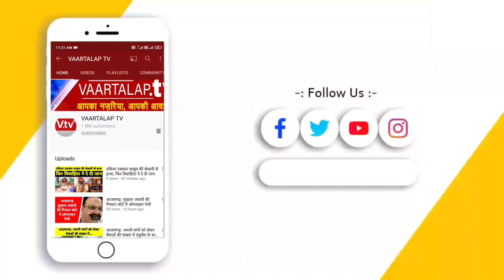अंबेडकरनगर: मुख्यमंत्री सामूहिक विवाह के तहत जहांगीरगंज में 77 व बसखारी में 53 जोड़ों का संपन्न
मुख्यमंत्री सामूहिक विवाह के तहत जहांगीरगंज में 77 और बसखारी में 53 जोड़ों का विवाह संपन्न

बृजेश सिंह ।

समाज कल्याण विभाग अंबेडकर नगर के सौजन्य से मुख्यमंत्री सामूहिक विवाह जहांगीरगंज ब्लॉक में संपन्न हुआ । जहांगीरगंज के खंड विकास अधिकारी दिनेश प्रताप सिंह ने बताया कि मुख्यमंत्री सामूहिक विवाह के तहत 77 जोड़ों का विवाह संपन्न कराया गया । वही बसखारी में 53 जोड़ों का विवाह संपन्न हुआ। खंड विकास अधिकारी राज मंगल चौधरी ने इसकी जानकारी दी। गौरा निवासी ज्योति ने बताया कि ब्लॉक द्वारा बर्तन, कुकर , अटैची, साड़ी सेट , पायल बिछिया, मेकअप का सामान और कपड़े ब्लॉक द्वारा उपलब्ध कराया गया हैं। सरकार की इस योजना से लाभार्थी बहुत खुश नजर आए उनका सपना पूरा हुआ। आर्थिक समस्या के चलते जो लोग अपने बच्चों की शादी  कराने में असमर्थ रहे सरकार की इस योजना के तहत उनके बेटी के हाथ पीले हो गए। लाभार्थी संतराम ने बताया कि सरकार की इस योजना से हमें काफी सुविधा  मिली। हमारे लिए सारे खर्चे कर पाना और उसके लिए पैसे की व्यवस्था कर पाना असंभव सा प्रतीत हो रहा था, लेकिन सरकार की इस योजना से हमारी बेटी की शादी हो गई। इसके लिए हम सरकार को दिल से धन्यवाद देते हैं और उन अधिकारियों को भी जिन्होंने इस में सहयोग किया।
इस मौके पर स्थानीय विधायक अनीता कमल , मंडल अध्यक्ष भारतीय जनता पार्टी ज्ञानेंद्र सिंह, महेंद्र वर्मा मंडल जहांगीरगंज, विवेक सिंह प्रधान धारूपुर, अजय सिंह प्रधान श्यामपुर अलाऊ पुर सूरज पांडेय सहित क्षेत्र के गणमान्य व्यक्ति मौजूद रहे।